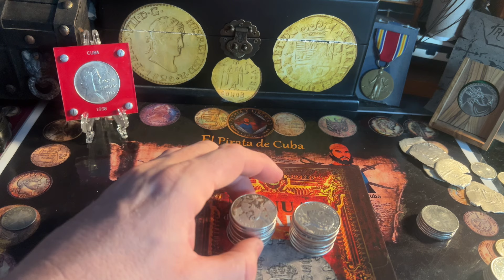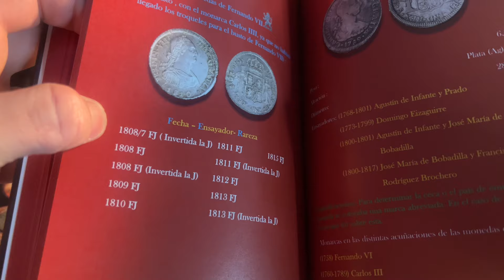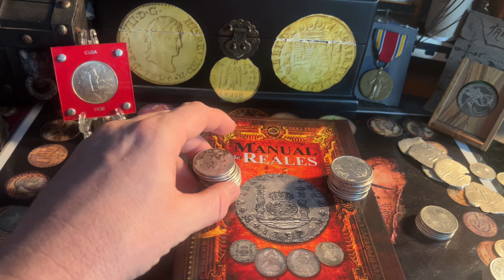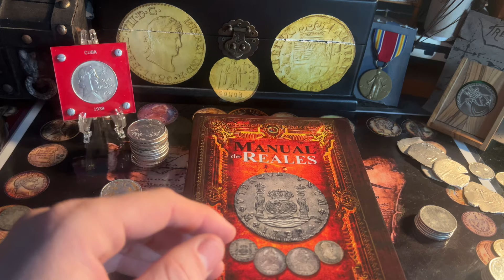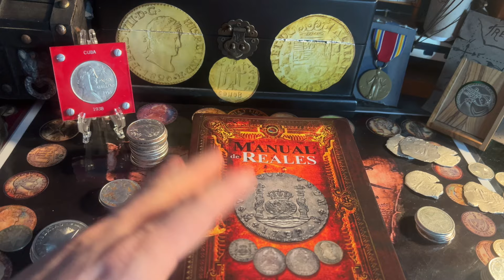Será verdad que coleccionar monedas es buen negocio …